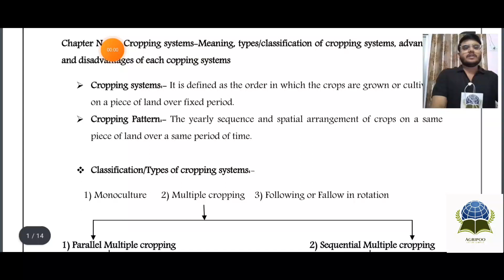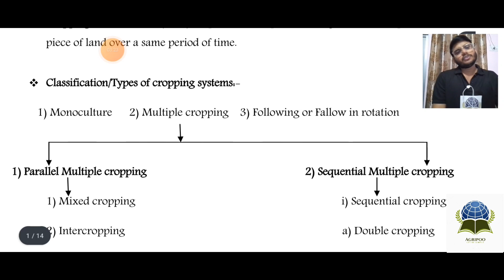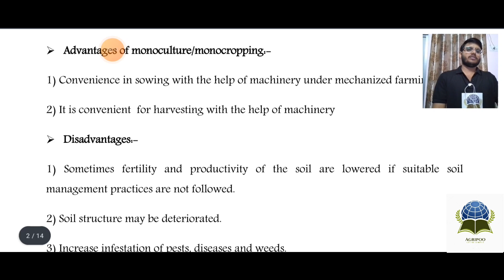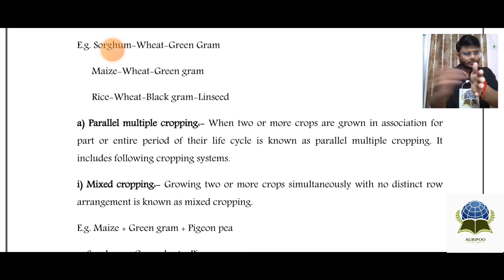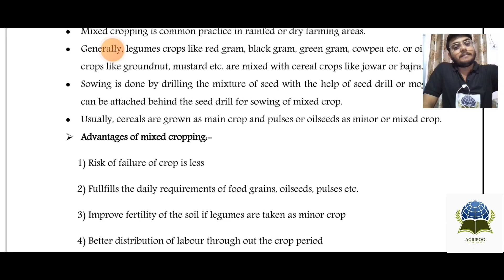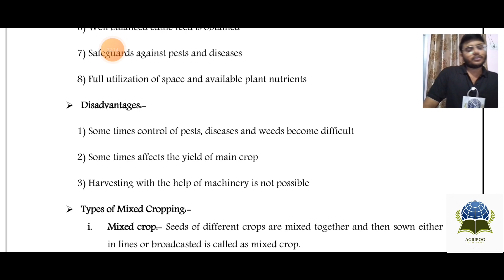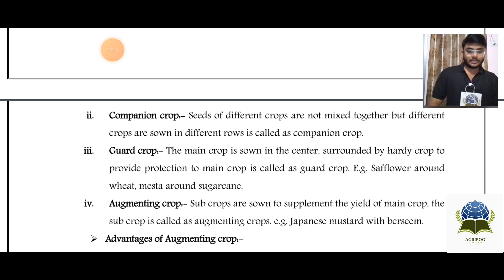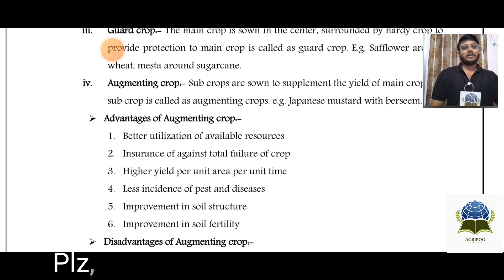"Definition of Multiple Cropping and Its Types"agronomy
Welcome to Agripoo, your go-to destination for insightful agricultural knowledge! 🌾 In today's video, we dive deep into the world of farming strategies: "Multiple Cropping and Its Types." Discover the definition of multiple cropping and explore various types that farmers use to optimize their harvests and land use efficiently. From intercropping to relay cropping, we'll unravel the secrets of maximizing yields and sustainability in agriculture.

🌱 **Topics Covered:**
- Definition of Multiple Cropping
- Types of Multiple Cropping: Intercropping, Sequential Cropping, Relay Cropping, and more!

🚜 **Why Multiple Cropping Matters:**
Learn about the significance of multiple cropping in enhancing soil fertility, minimizing risks, and ensuring a year-round harvest.

🔍 **Key Takeaways:**
- Understanding the principles behind multiple cropping techniques.
- Real-life examples of successful multiple cropping systems.
- Tips for implementing multiple cropping on your farm.

Join us in this educational journey and empower yourself with the knowledge to revolutionize your farming practices. 🌿

Feel free to customize the description and hashtags according to your preferences. Happy farming! 🌱